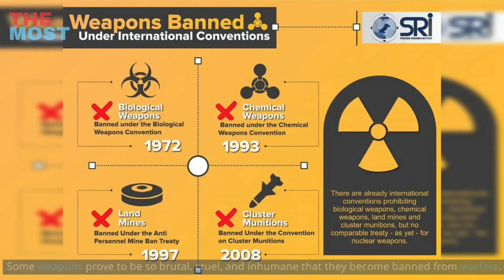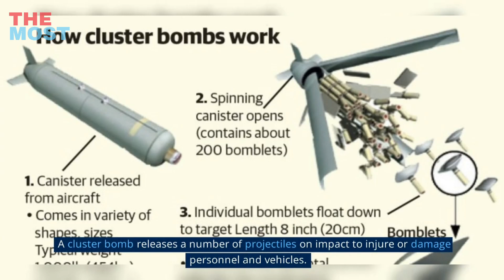9 Weapons Controlled In War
We take a look at the rules and regulations regarding what the military can and can't use in war. Ever wondered what weapons are banned? Come find out.

But the weapons do. Some weapons prove to be so brutal, cruel, and inhumane that they become banned from warfare.

These bans are often treaties and agreements between nations not to use certain weapons against each other.